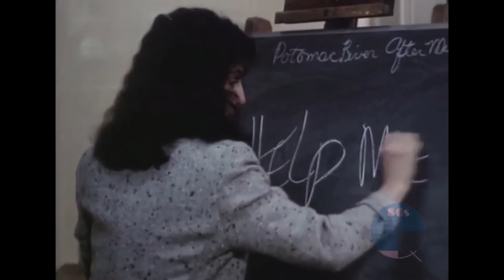Suspect Trailer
1987 was a big year for Cher, she starred in three movies and restarted her music career with I Found Someone. Suspect also starred Dennis Quaid, Liam Neeson, John Mahoney and Joe Mantegna. Cher plays a district attorney defending a homeless man of murder.